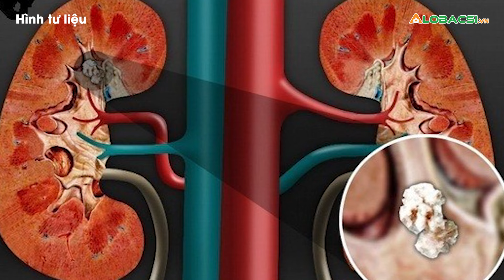7 dấu hiệu nhận biết bệnh sỏi thận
Sỏi thận là bệnh lý thường gặp ở đường tiết niệu, gây ra nhiều biến chứng nguy hiểm nếu không được phát hiện và điều trị kịp thời.

MỌI GÓP Ý XIN GỬI VỀ:
Hợp tác nội dung:  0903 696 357